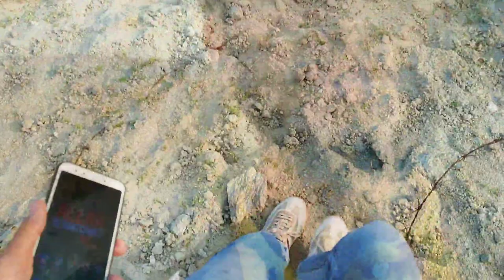Outing #1 || Nalva || We Reflect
Education means training which one gets from the nature. (Panini)

This channel will be focused on giving valuable messages to the youth so they can achieve high feets in their life.
Entertain yourself by watching our vlog and let us know how you felt, in the comment section below.

Who Am I:
I'm Shoaib Akhter. Oh, Yeah. That's me. Shoaib Akhter from Jammu and Kashmir. I'm doing a bachelor course and alongside pursuing a couple of things.

Let's form a Connection:
In case you want to get in contact with me, click on my Instagram link below and drop a message. I'll be available to you within 24 hours.
Cheers!